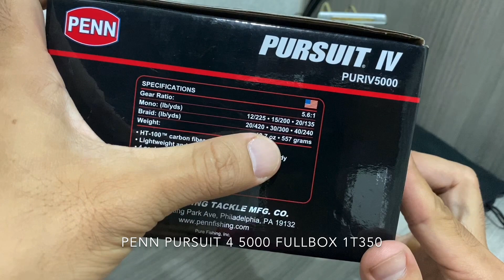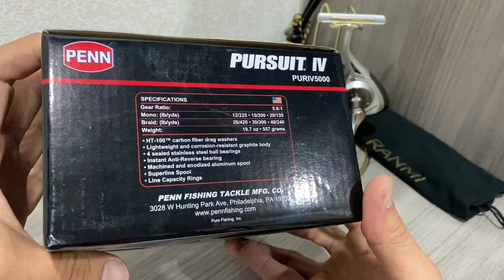Penn pursuit 4 5000 fullbox - ryoby ranmy plus 6000 máy + túi - zalo 0966652715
Tùng về thêm 2 con máy câu sông và câu biển cho mọi ae đam mê .
# penn pursuit 4 5000 fullbox + cước mekong.
# ryoby ranmy plus 6000 + bao .
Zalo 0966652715